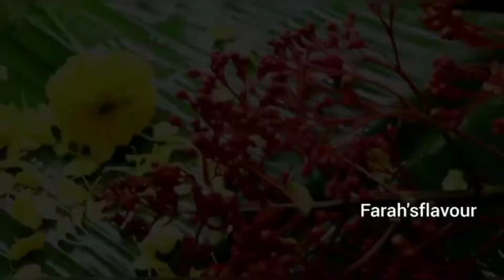ഇങ്ങനെ ഒരോണാഘോഷം ഇതാദ്യമായ് / Onam Video / Team Jagapoga / Veettile Curriyum Navile Rujiyum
veettile Curriyum Navile Rujiyum

Nisa N A

 Flavour

S M Vlog and Motivation

sanus Food Court

Thahiras Kitchen